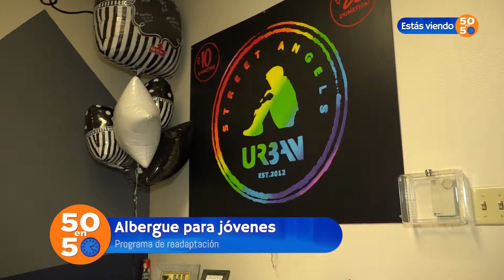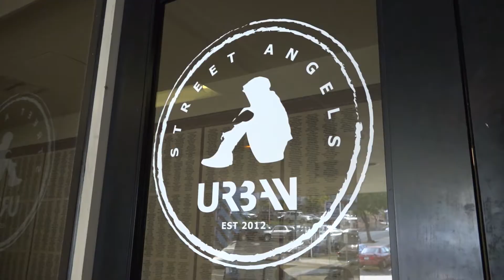50 en 50 - Urban Street Angels – Albergue para jóvenes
En la ciudad de San Diego, jóvenes viven en las calles, Urban Street Angels una organización sin fines de lucro cuenta con un programa de readaptación para estos jovenes , apoyándolos con un techo y comida en un albergue situado en el centro de la ciudad